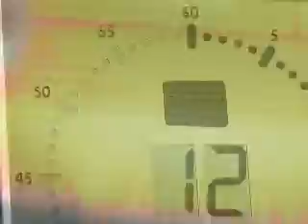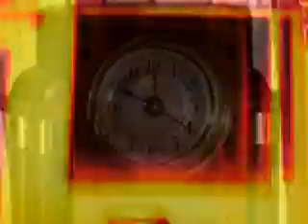TEMPO.mpg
CONSIDERAZIONI SUL TEMPO A DUE GIORNI PRIMA DI CAPODANNO 2010 , QUANDO MI CANCELLERO' DA FACEBOOK